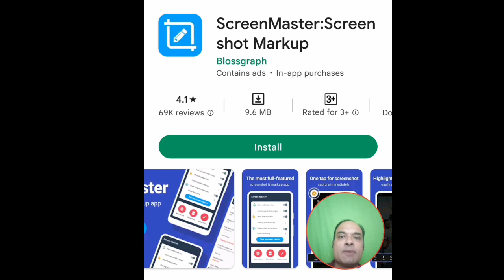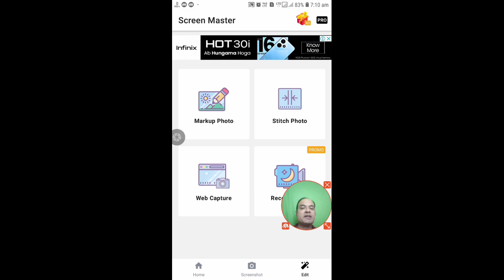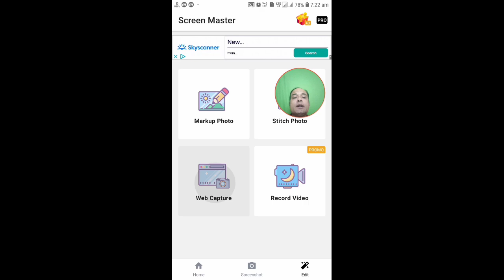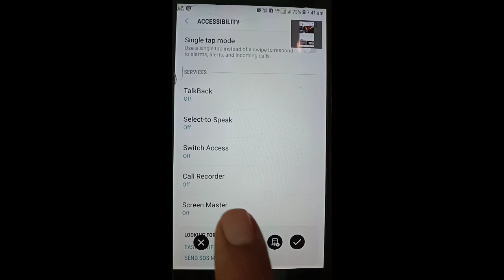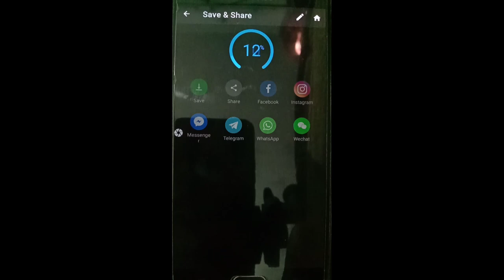Lamba screenshot kaise lete hain | long screenshot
is video mein aapko sikhaenge ki lamba screenshot kaise lete hain. agar aapko apne samsung mobile mein lamba screenshot lena hai ya kisi bhi phone par long screenshot kaise lete hain, toh yeh guide aapke liye perfect hai. hum aapko lamba screenshot lene ka tarika dikhayenge.
app link 🔗
Other useful videos video links